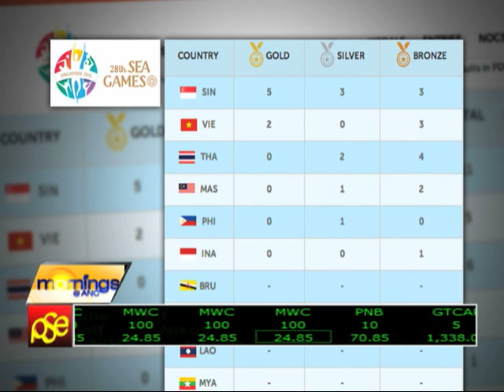Fencer gives PH first medal in SEA Games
The Philippines bagged its first medal in the 28th Southeast Asian Games courtesy of fencer Justine Tinio, who won silver in the women's individual foil event.